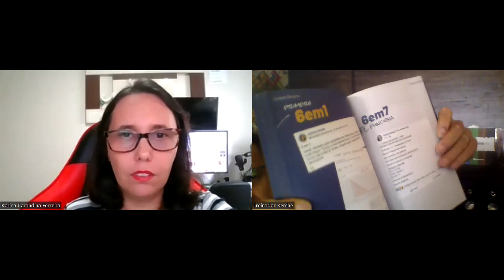Os RESULTADOS Falam POR SI Só